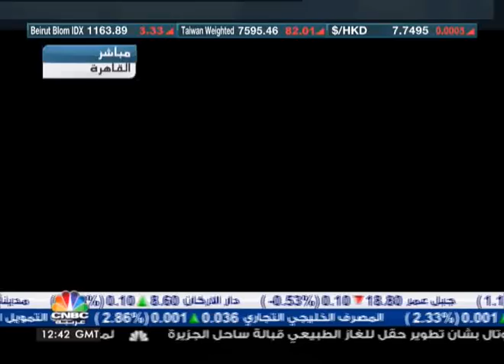استمرار ضخ السيولة ضروري للسوق المصري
قال نائب رئيس شعبة الاوراق المالية عيسى فتحي أن الفترة التي سبقت الثورة المصرفي في 25 يناير كان هناك بعض المواقف الساسية التي كانت اسرائيل طرف فيها بالصمت، وبمحاولة اقناع المصريين ان هذا افضل لهم.

وأضاف أنه لو قضيت الحاجة من هذا الضخ المالي الذي تم خلال الاسابيع الثلاث الماضي، وفي هذه الحالة ستقل السيولة وتنكمش الاسعار، وتمنى ان يستمر ضخ السيولة، وعندما تظهر حقيقة الاقتصاد ستدخل البورصة في دوامة.